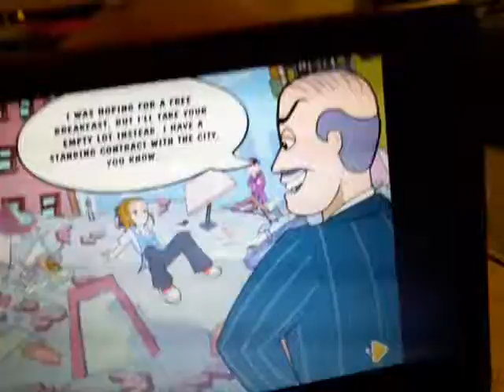Diner dash 5 boom episode 6